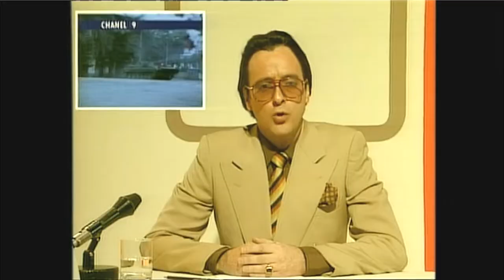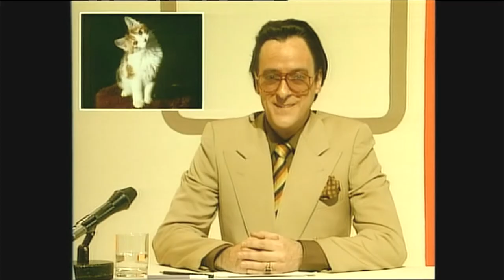Chanel 9 Neus, Gizmo - The Fast Show. Remastered [HD]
Funny sketch from the UK TV series: The Fast Show. 1994.

Starring: Paul Whitehouse,  Arabella Weir, Caroline Aherne, Mark Williams.